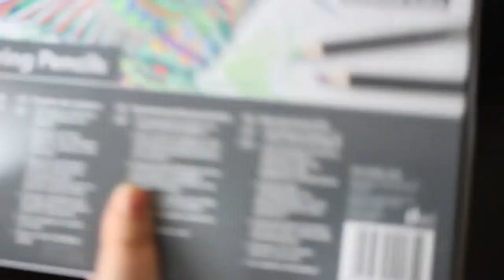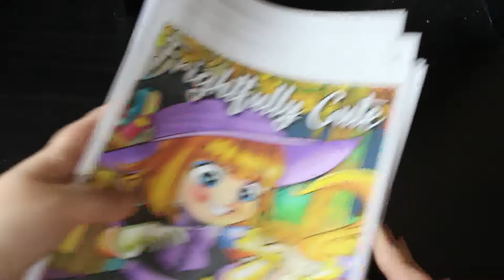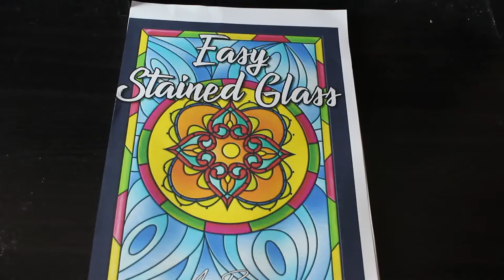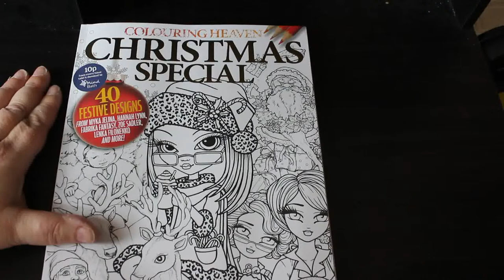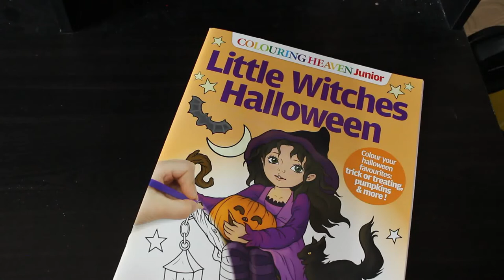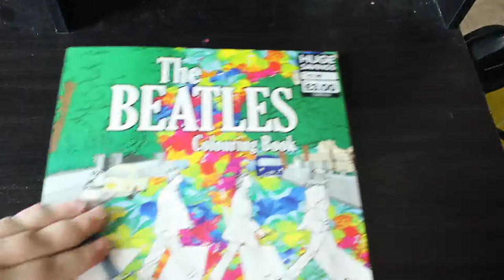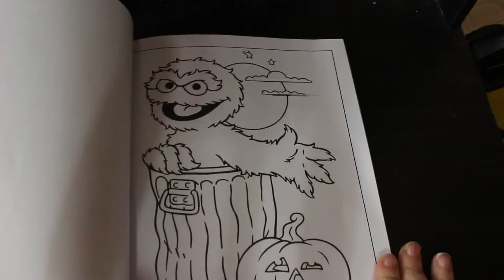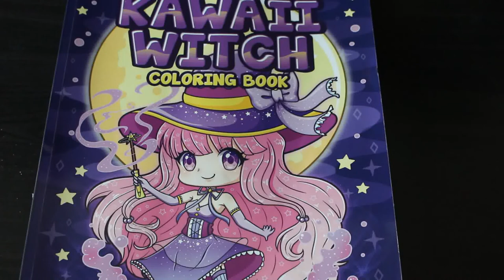Colouring Haul October 2021